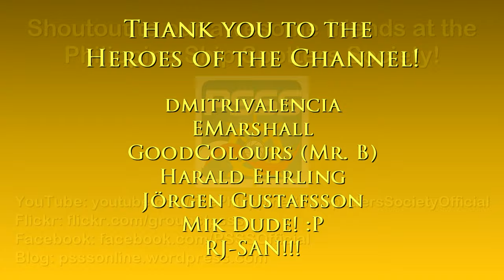Michael drives to the airport (first person view) | GTA V normal driving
Hello and welcome to GTA V Normal Driving! :)

Context: Michael drives from his house to the airport in first-person view mode

Main computer used:
Model: GX502LXS-HF053TS
Processor: Intel Core i7-10875H
Graphics card: GeForce RTX 2080 Super Max-Q 8GB
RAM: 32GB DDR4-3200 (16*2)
Storage 1: 1TB WD M.2 NVMe PCIe 3.0 SSD
Storage 2: 250GB Samsung 970 EVO M.2 NVMe PCIe 3.0 SSD

Other hardware:
Recorder: Elgato Game Capture 4K60 S+
Headset: ROG Delta
Mouse 1: ROG Gladius II (wired)
Mouse 2: Logitech M170 (wireless)
Extra keyboard: Logitech MK320 (I need num keypad lol)
Controller 1: Logitech Extreme 3D Pro joystick
Controller 2: Microsoft XBox 360 Controller

Software:
OS: Windows 10 Home
Editing: Vegas Movie Studio (legitimate purchase)
Internet: FTTH 100Mbps